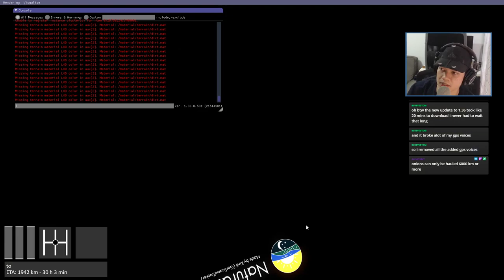RoExtended 2.3 on 1.36 Beta - ETS2 - VOD - 2019-10-25